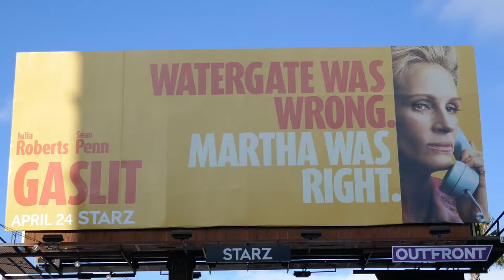Julia Roberts Gaslit Billboard Sunset Blvd Los Angeles California USA April 21, 2022